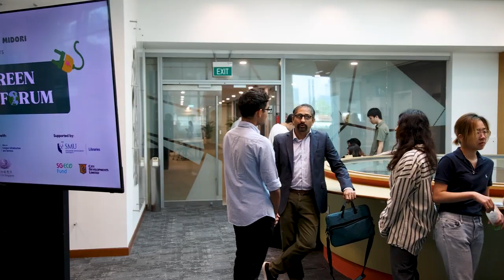SMU Circular Economy l Event Video in Singapore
Firefly Photography presents SMU Circular Economy

About:
Dive into the world of sustainability and innovation at SMU Circular Economy Event! Watch our highlight video to see industry experts sharing their knowledge, and discover the magic that happens when students engage in intimate discussions with these industry leaders. It's all about the exchange of ideas and paving the way for a more sustainable future. Don't miss out on this insightful journey!